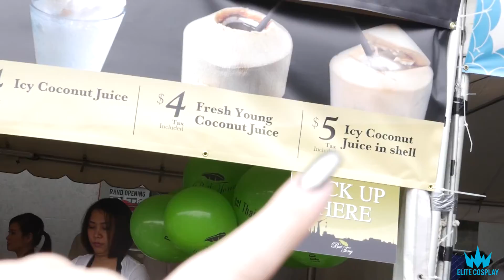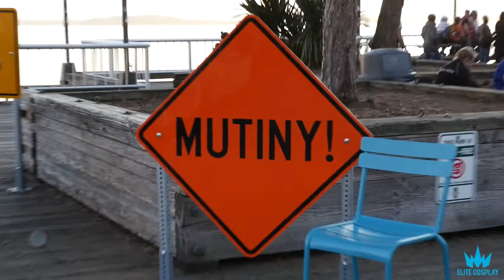Chocolate Doughnut Hamburgers - Daily Vlog 1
We start out daily adventures, around Seattle's annual Bite of Seattle!.